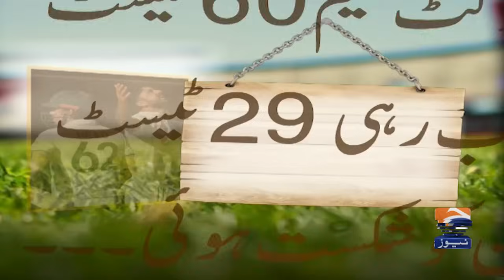Pakistan vs England | Pakistan's Worst defeat in Multan Test - Score - Yahya Hussaini | Geo Super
Score - Yahya Hussaini | 11th October 2024

Guest: Rashid Latif, Sikander Bakht & Abdul Majid Bhatti.